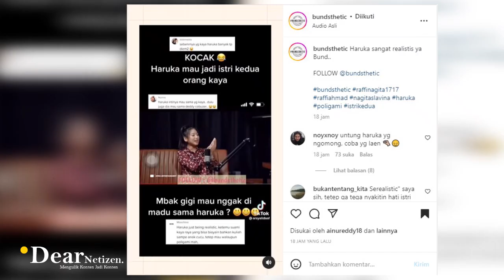BAWA-BAWA NAMA Nagita Slavina, PERSONEL JKT-48 ini NGAKU MAU JADI ISTRI ke 2 RAFFI AHMAD JIKA....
Sudah hal yang biasa jika Raffi ahmad kerap digosipkan dengan sederet artis cantik tanah air..

Selain karena dirinya memang tampan dan kaya raya, Raffi juga dinilai memiliki daya pikat yang membuat banyak wanita tergila gila.

Maka tak ayal, jika suami Nagita slavina tersebut tetap dikagumi dan jadi idaman  meski sudah diketahui telah memiliki anak dan istri..

Seperti yang baru baru ini terlihat, salah satu personel JKT 48 Haruka, blak blakan mau menjadi istri ke dua Raffi ahmad jika Nagita Slavina mengijinkan..

Namun.. hal tersebut tentulah bukan hal yang serius ketika diutarakan oleh wanita cantik asal Jepang itu..

Pasalnya, selain dikenal polos, Haruka juga dikenal sebagai seleb yang kocak dan selalu blak blakan..

Hal ini dilansir Dear Netizen dari unggahan akun instagram bundsthetic pada senin 24 oktober 2022.